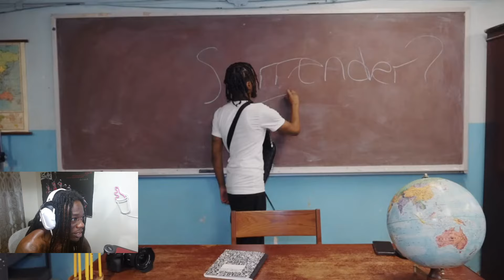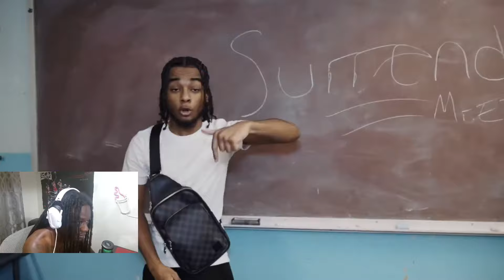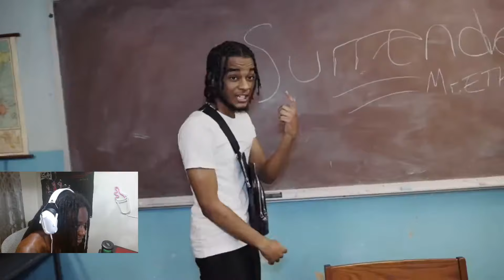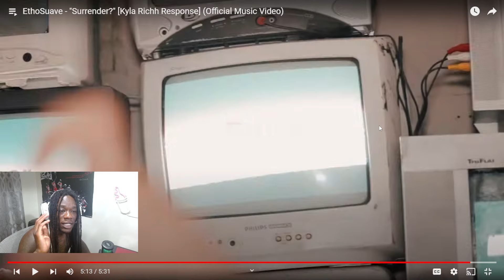EthoSuave - "Surrender?" [Kyla Richh Response] | Dotty Reaction